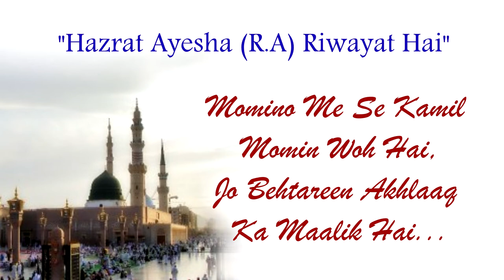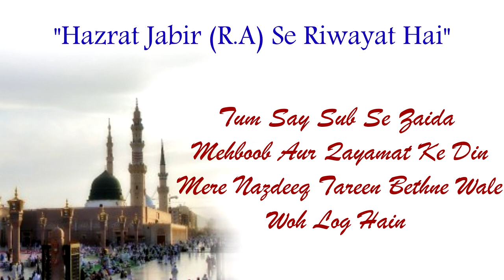Collection of Urdu Hadith || Asaan Hadees || Hadees Sharif || Hadees Mubarak || Hadees Nabvi || Dua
Abu Sa'ed al-Khudri (may Allah be pleased with him) said: I came to the Prophet (peace and blessings of Allah be upon him).  You had a fever.  I put my hand on you, then I felt the heat of fever from the top of the quilt.  I said: O Messenger of Allah!  How severe it is. The Prophet (peace and blessings of Allaah be upon him) said: We are given double hardship and double reward.  I said: O Messenger of Allah!  Who has the most trials in people?  He said: On the Prophets, then on the righteous, one is tested in need, even though he has only the cloak that covers him, and he is as happy in the trial as any of you is.  The person rejoices in prosperity

Label : How To Productions
Production : How To Productions Team